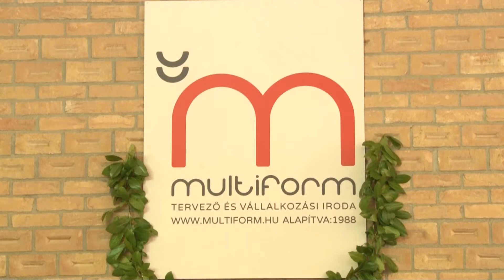MULTIFORM – Harminc év megkoronázása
Forrás: Multiform Kft.